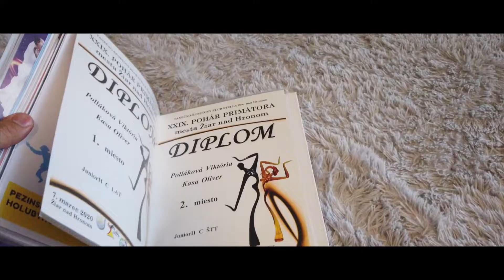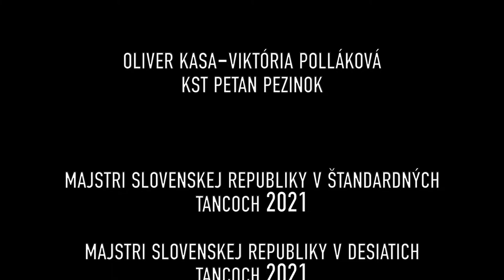Oliver Kasa & Viktória Polláková 2021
Majstri Slovenskej republiky v štandardných tancoch Jun1 2021
Majstri Slovenskej republiky v desiatich tancoch Jun1 2021
Vicemajstri Slovenskej republiky v latinskoamerických tancoch Jun1 2021